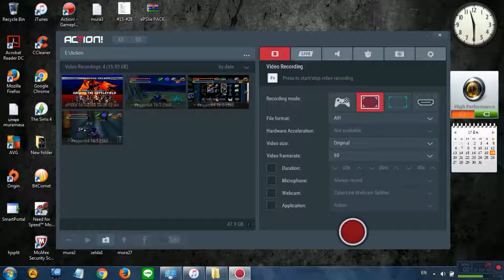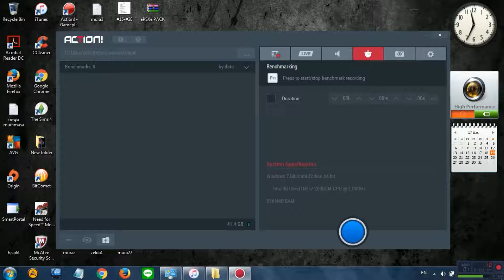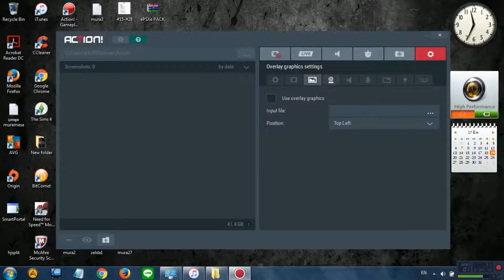รีวิวแบบสั้นๆ แป็บเดียวรู้เรื่อง การใช้โปรแกรม Mirillis Action บันทึกหน้าจอ หรือ เกม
Review Mirillis Action game and screen recorder